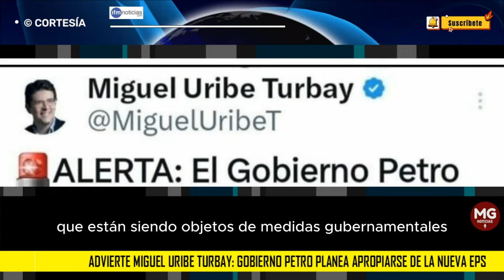ADVIERTE MIGUEL URIBE TURBAY ⚠️ asegura que el Gobierno Petro planea apropiarse de la Nueva EPS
Según Uribe Turbay, el gobierno ya habría tomado el control de la junta directiva de la entidad y estaría planeando nombrar a un amigo personal del presidente para dirigir la Nueva EPS.
IFM NOTICIAS